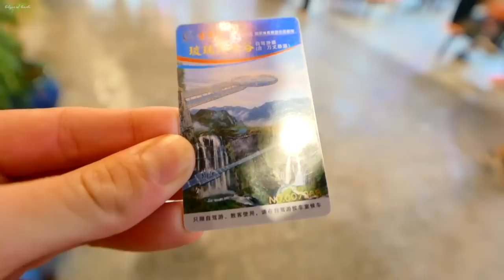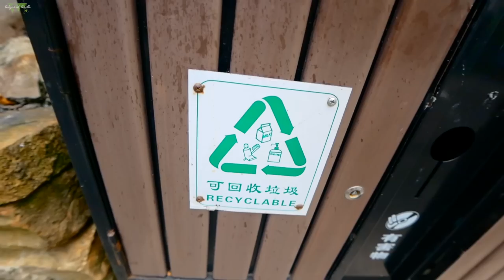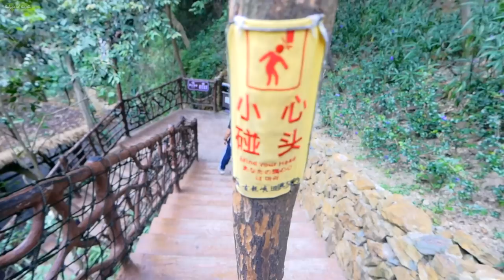Glass Bridge in China Fake-Cracking | Travel China | GuangDong Vlog | China Solo Travel (Ep. 37)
Have you ever seen a glass bridge cracking? How about while you are walking on it? I got a chance to walk across a glass bridge while in Guangdong, China, (QingYuan area) and it started to crack! Well, it was a prank. It's a fake crack. There is special glass that feels the pressure of your feet, and then a computer/light system generates what looks like cracking right under your feet.

To be honest, the cracking sound effects and the glass cracking image didn't look real at all. But, to some local people, they were scared. I just wasn't able to get those on camera. I wish I would have.

The thumbnail for this video is a bit of photoshop. I wasn't able to get a good image from my video footage, so I needed to improvise.

Apparently there are many glass bridges in China. Some look incredibly real! I want to visit more of them and simply record people screaming! That would be epic! haha

[Be sure to turn on subtitles if you don't understand english. Click the options]